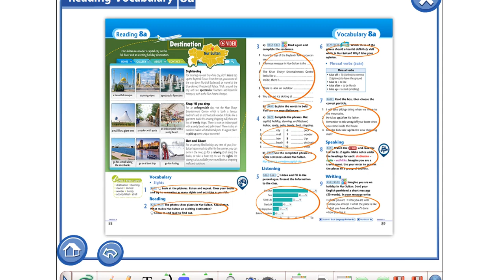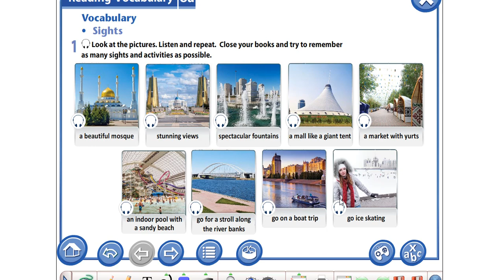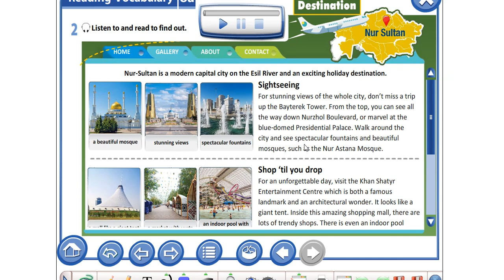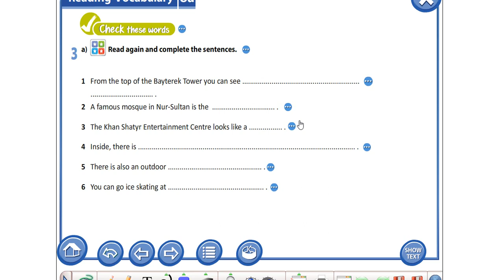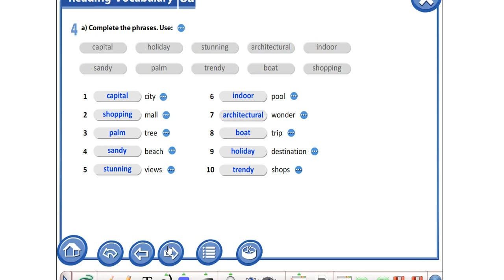Запись 2021 04 01 14 23 55 139